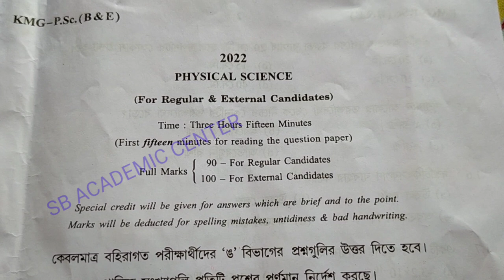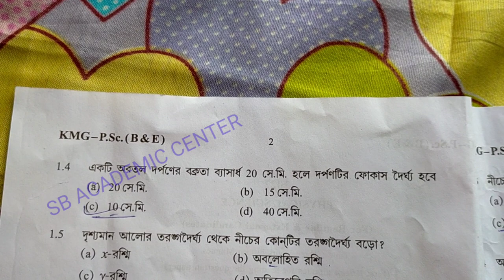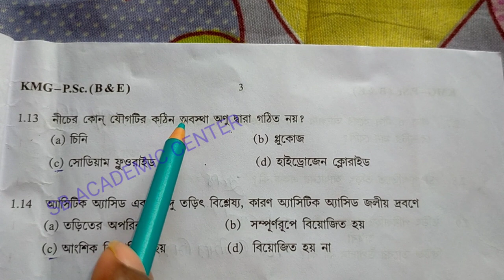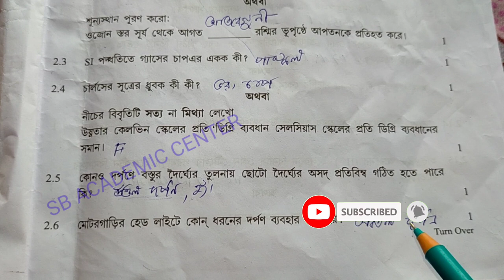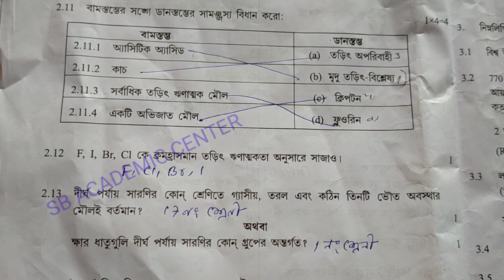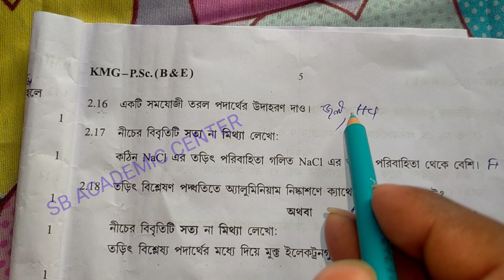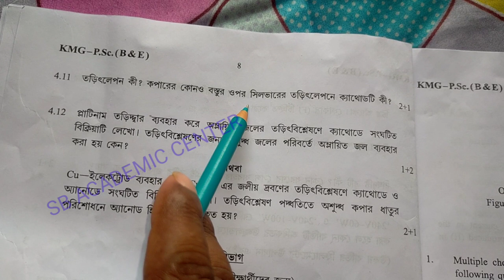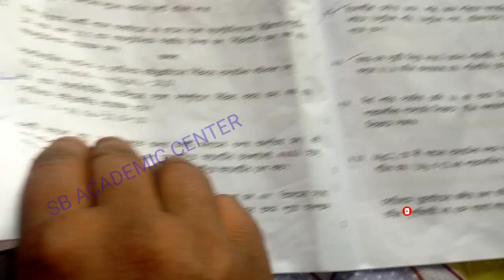Madhyamik Physical Science question paper 2022 ❤️💥WBBSE question and answer মাধ্যমিক ভৌত বিজ্ঞান2022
Madhyamik prashna Patra 2022Madhyamik prashna Patra 2020 24 tarikh wala

 মাধ্যমিক অংক প্রশ্নপত্র উত্তরসহ আলোচনা 2022

Class 10 Madhyamik all subject question Answer. /madhyamik Question paper Solved 2022

ভৌত বিজ্ঞান

madhyamik 2022 physical science question paper solved

2022 madhyamik physical science question paper solved

physical science  question paper solved 2022 class

class 10 physical science question paper solved madhyamik 2022

Madhyamik physical science question paper solved 2022

2022 মাধ্যমিক ভৌত বিজ্ঞান কোশ্চেন পেপার উত্তর সহ

মাধ্যমিক ভৌত বিজ্ঞান কোশ্চেন পেপার 2022 উত্তর সহ

মাধ্যমিক ভৌত বিজ্ঞান কোশ্চেন পেপার 2022